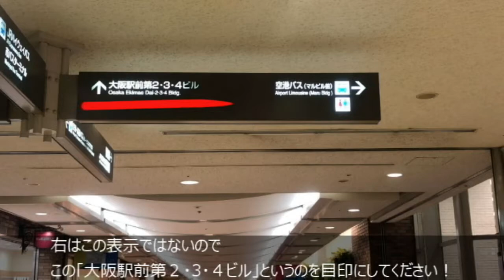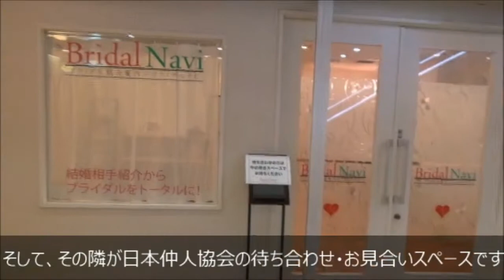JR大阪駅からブライダルナビまでの道案内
大阪駅から徒歩7分！ブライダルナビ大阪店までの道案内動画です！地下街はお店もたくさんあるのでデート気分でブライダルナビまでお越しくださいませ♡
大阪駅から地上バージョンはこちらの動画↓
ブライダルナビ大阪店までの道案内（地上編）：

ブライダルナビ店舗情報
新宿店：東京都新宿区西新宿7丁目6-6 久川ビル2階
梅田店：大阪市北区梅田1-1-3 大阪駅前第3ビル1階
オンラインで全国エリア対応中！
ライブ配信は水曜・木曜・金曜・土曜・日曜
よる９時から！ぜひ見に来てください！

■ブライダルYouTuberのプロフィール
中西 由美(なかにし ゆみ)
ブライダルナビ 代表
中学卒業後にカナダの高校に単身留学
Rothesay Netherwood Highschool卒業
大阪大学 医学部 卒業
大学卒業後に父が代表を務める日本仲人協会に電撃入社
ブライダル事業部を立ち上げ日本仲人協会で
結婚が決まった方への結婚式場、指輪、新婚旅行などを
お得に利用できるサービスを提供
現在までに1000組以上の新郎新婦の結婚に関する相談に乗ってきた
2011年　販売士2級取得　簿記3級取得
2018年　宅地建物取引士資格取得
2019年　国内旅行業務取扱管理者と総合旅行業務取扱管理者　W取得！